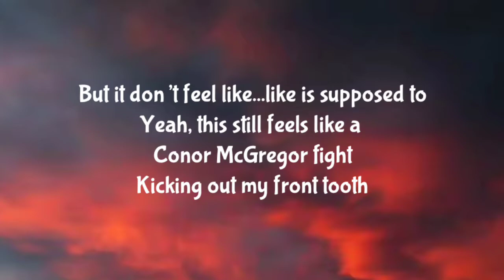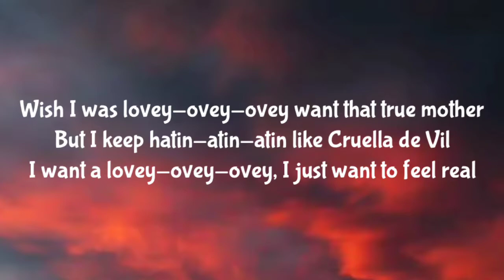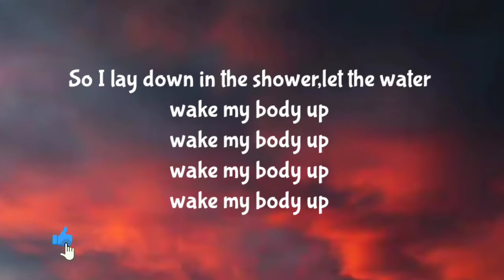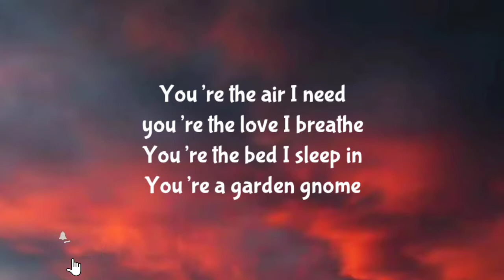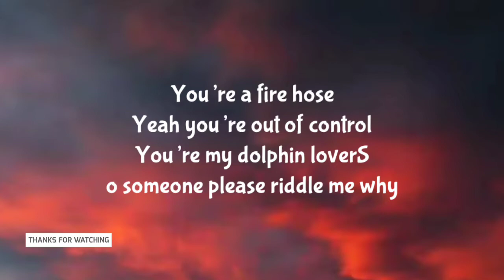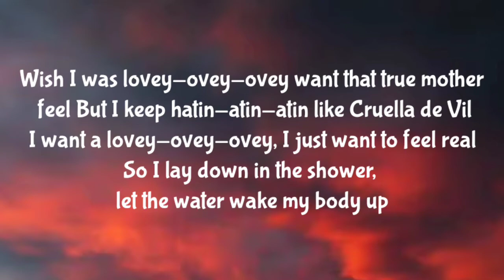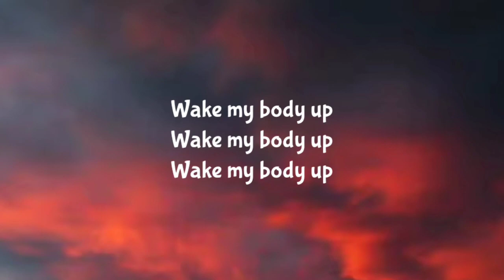REMI WOLF - FRONT TOOTH ( LYRICS )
LYRICS:
I saw Peanut Butter Wolf at the show
House on escrow
Getting a taste for the relevant

Running ‘round town in the know
Voice memos, high five drives bumping my best friend shit

But it don’t feel like...like is supposed to
Yeah, this still feels like a Conor McGregor fight
Kicking out my front tooth

Wish I was lovey-ovey-ovey want that true mother
But I keep hatin-atin-atin like Cruella de Vil
I want a lovey-ovey-ovey, I just want to feel real
So I lay down in the shower,let the water wake my body up

You’re the air I need
you’re the love I breathe
You’re the bed I sleep in
You’re a garden gnome

You’re a fire hose
Yeah you’re out of control
You’re my dolphin loverS
o someone please riddle me why

This still don’t feel like quite like it’s supposed to

Wish I was lovey-ovey-ovey want that true mother feel